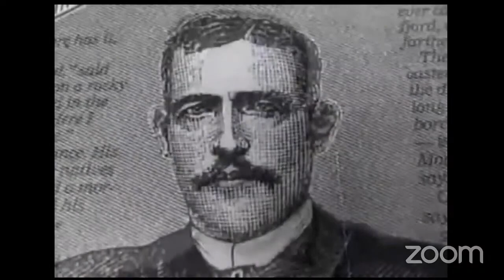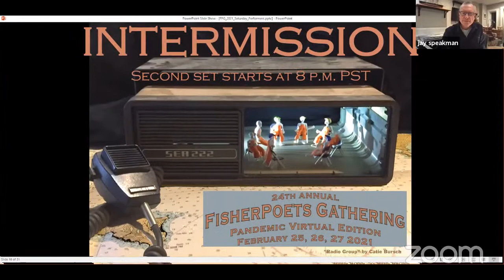FisherPoets Gathering 2021, Saturday Night Performances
6 – 7:30 p.m.
MC Jay Speakman

Souls of the Sea, Gloucester MA
David Bean, Portland OR
Emilie Springer, Homer AK
Gordon Bok, Camden ME
Jack Merrill, Northeast Harbor ME
Patty Hardin, Long Beach WA
Traesti Luther, Bellingham WA
Abigail Calkin, Gustavus AK
Kathy Stack, Saltspring Island BC
Wilfred Wilson, Delta BC
Alec McMurren, Petersburg AK
Rob Seitz, Astoria OR
Jay Speakman, Gearhart OR

8 – 9:30 p.m.
MC Holly Hughes

Henry Hughes, Monmouth OR
Melanie Brown, Juneau AK
Max Broderick, Cannon Beach OR
Doug Rhodes, Craig AK
Katrina Peavy, Craig AK
Alana Kansaku-Sarmiento, Portland OR
Josh Wisniewski, Sitka AK
Gary Keister, Port Hadlock WA
Brad Warren, Seattle WA
Meghan Gervais, Homer AK
Joel Miller, Portland OR
Toby Sullivan, Kodiak AK
Katrina Porteous, Northumbria, England
Holly Hughes, Indianola WA